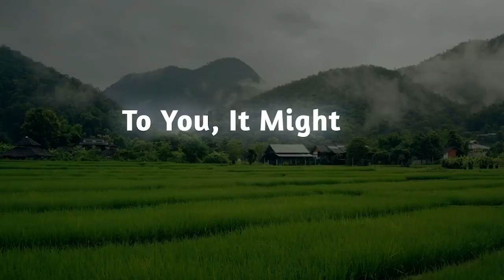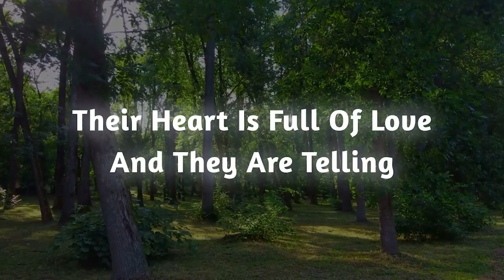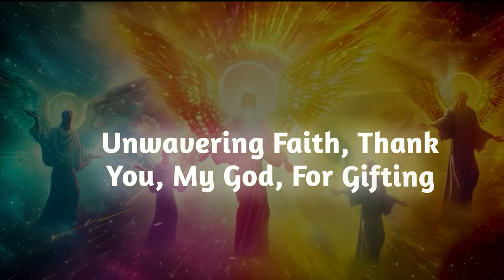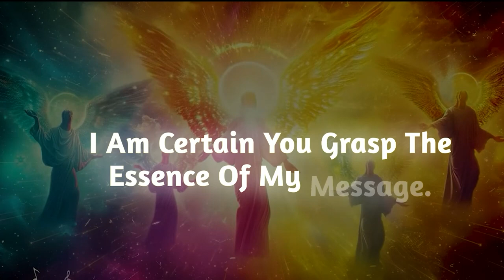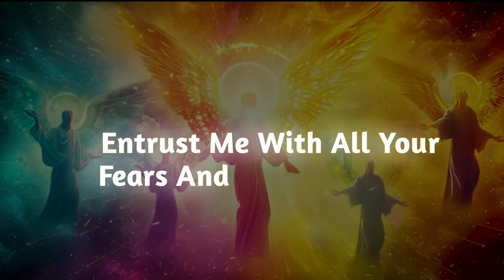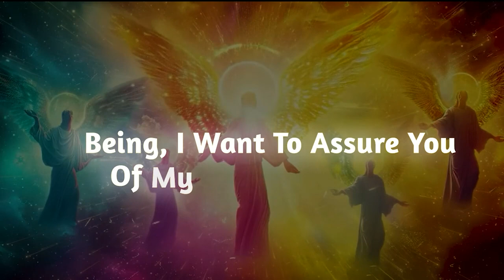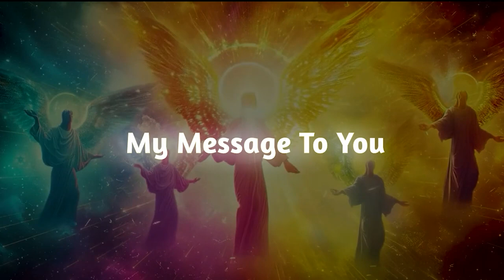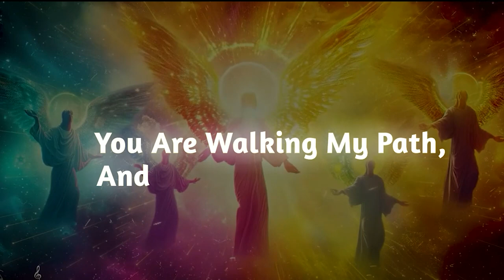They TOLD A FAMILY MEMBER ALL the things they LOVE about you BUT 1